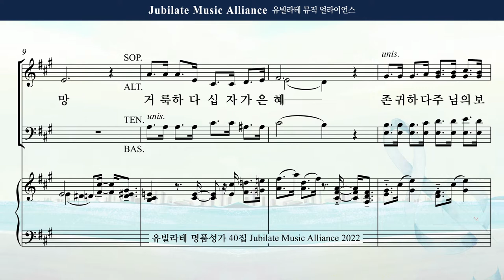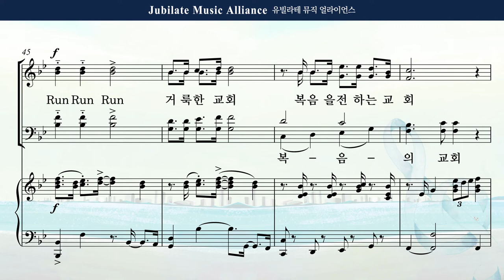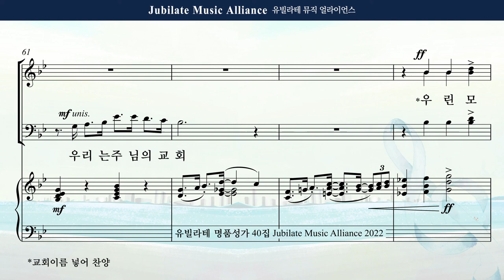[유빌라테 Special Edition 40집] 17. 박혜진 - Run Run Run All part